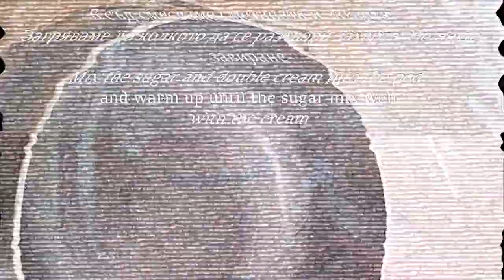Торта Гараш/Chocolate Cake Garash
Рецепта

за 4 блата в 24см.тава
или за 5 блата 20 см.тава

За платките:
250гр.сурови смлени орехи
7 белтъка
1ч.ч./130гр.пудра захар
1с.л./15гр.брашно

За крема:
250гр.натурален шоколад 70%
200мл.животинска сметана
1ч.ч./75гр.захар

За глазурата:
100гр.натурален шоколад
1с.л.олио30гр.смлени шан фъстъци

Recipe
for 4 layers 24 sm.
tray
or  5 layers 20 sm. tray

For the layers:
250 gr. grounded walnuts
7 egg whites
130 gr . icing sugar
1tbsp./15gr .flour

For Ganache :
250 gr. dark chocolate chips 70%
200 ml.double cream
75 gr.caster sugar

For Glaze:
100 gr.dark chocolate chips 70%
1 tbsp.oil
30 gr.grounded pistachio